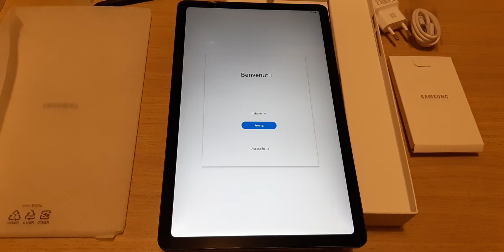Galaxy Tab S6 Lite 2022 (10.4 WiFi) unboxing - Part 2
Segui la pagina Facebook e gli account Instagram e YouTube per non perdere i nuovi articoli

Unboxing the Galaxy Tab S6 Lite 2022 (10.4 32GB WiFi) with S-pen